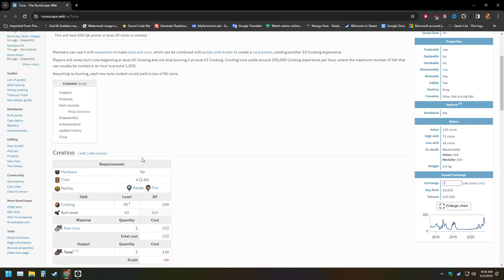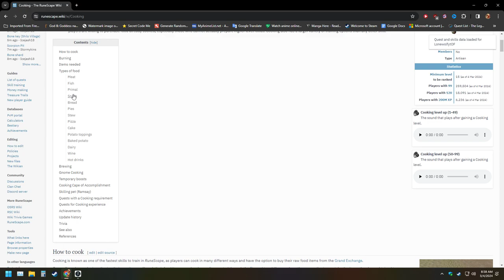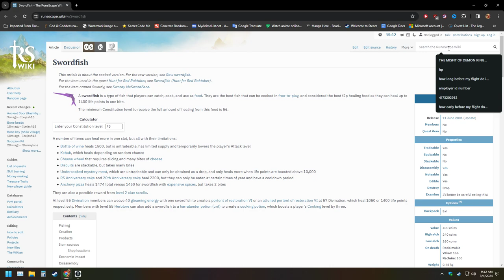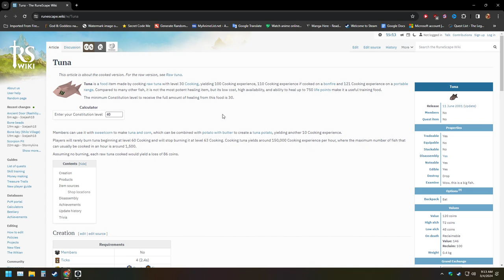Part 10 Runescape 3 Hardcore Ironman Epic Challenge